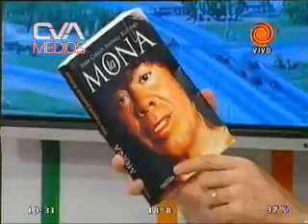Canal 12 - El Show de la Mañana - Ernesto Bevilacqua sobre el libro de "La Mona" 10.11.2011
Las declaraciones de Carlos Jimenez en el libro "La Mona" afectaron al "Pibe de Oro". El Show de la Mañana. Canal 12. Seguínos